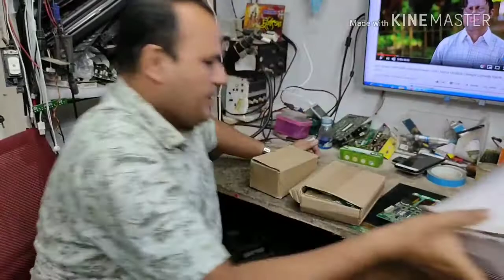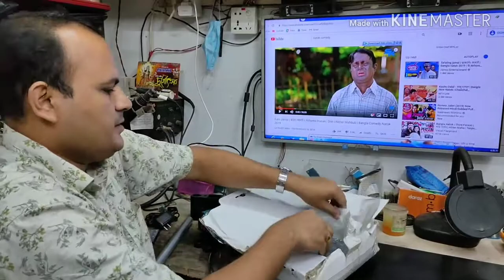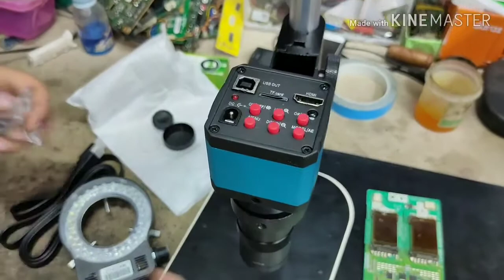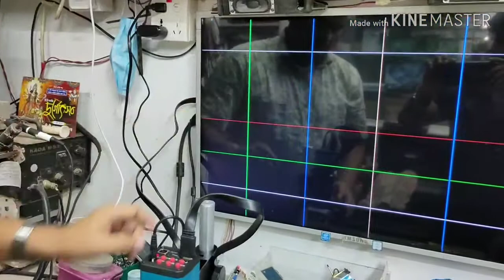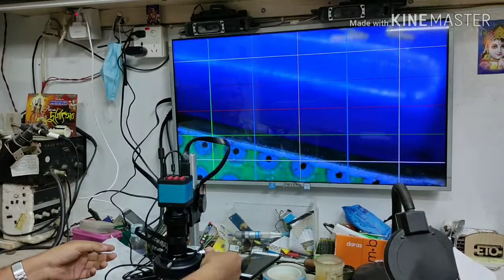HDMI microscope camera